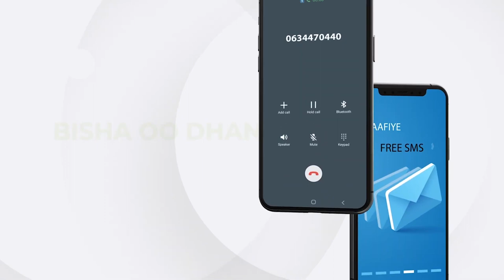Beesha caalamka oo xukuumada somaliland ku cadaadinaysa in doorashada Madaxtooyada ..